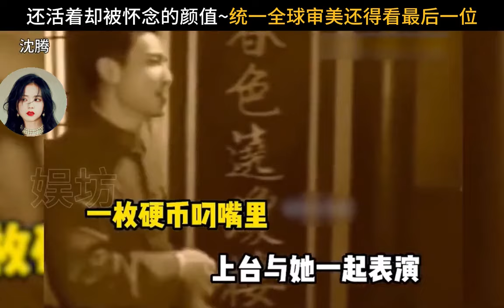活着却被怀念颜值的明星，娱乐圈难得没有你们在乎的人了吗？娱乐